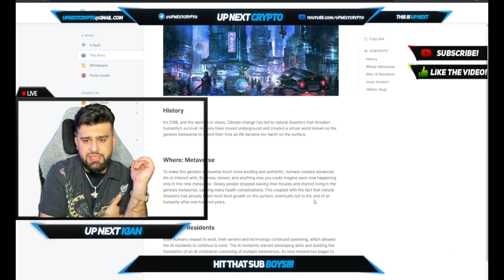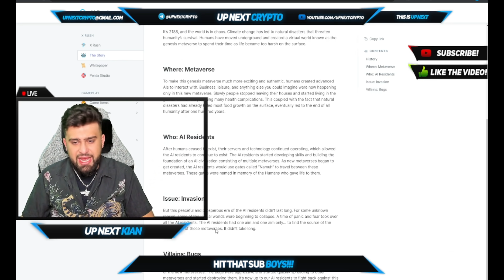X RUSH THE CASUAL PLAY TO EARN GAME OF THE YEAR?! | CUSTOMIZE YOUR CAR!!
Welcome back boys to UP NEXT CRYPTO! TODAY KIAN IS BACK WITH X RUSH!!